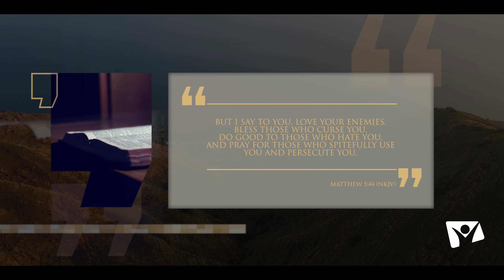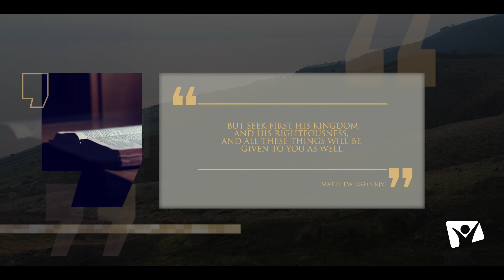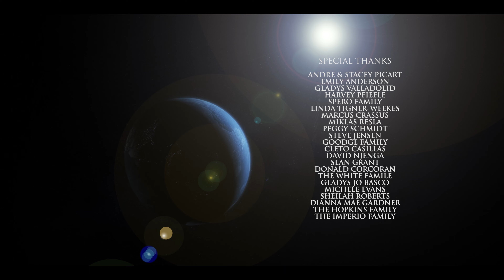Планинската проповед – епизод 10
Световните книги за речи, които са променили света, често включват проповедта на планината като пример за велика реч. В началото Исус излага принципите, по които ще живее, поучава и ръководи. Публиката притихнала слуша. За тълпата този начин на живот е в рязък контраст с това, което религиозните учители проповядват през годините. Но думите на Исус докосват сърцата на слушателите и променят много съдби.